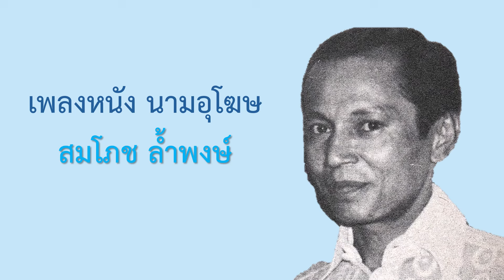เพลงหนังนามอุโฆษ สมโภช ล้ำพงษ์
00:00 1. ธรณีสายเลือด - สุเทพ วงศ์กำแหง
03:11 2. เมฆฟ้าน้ำตาดิน - สุเทพ วงศ์กำแหง - จินตนา สุขสถิตย์
06:34 3. อาญารัก - สุเทพ วงศ์กำแหง
09:42 4. อาญาสวรรค์ - สุเทพ วงศ์กำแหง
12:38 5. หัวใจร้องไห้ - สุเทพ วงศ์กำแหง (Cr : UJI)

15:35 6. ร้อยป่า - สุเทพ วงศ์กำแหง
18:49 7. ค่าเพียงดิน - สุเทพ วงศ์กำแหง (Cr : shin zoran)
22:02 8. ปิ่นรัก - สุเทพ วงศ์กำแหง (Cr : dolldulya)
24:56 9. นางในสายฝน - ชรินทร์ นันทนาคร (Cr : นักศึกษา เพลงอมตะ)
28:15 10. ดวงจันทร์ในดวงใจ - สุเทพ วงศ์กำแหง

31:16 11. เหนือเกล้า - ธานินทร์ อินทรเทพ (Cr : อำนวย นครปฐม)
34:15 12. เชลยรัก - สุเทพ วงศ์กำแหง
37:19 13. คมแสนคม - ชรินทร์ นันทนาคร (Cr : suchat somboonsuk)
40:22 14. ความรักเจ้าขา - รุ่งเพชร แหลมสิงห์
43:56 15. กลับบ้านเถิดพี่ - ผ่องศรี วรนุช
ผลงานของ สมโภช ล้ำพงษ์